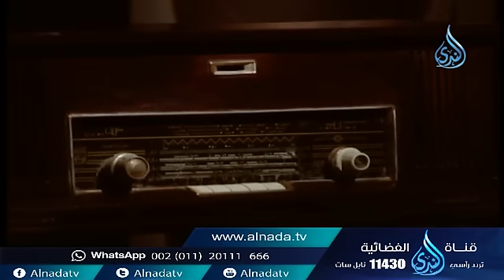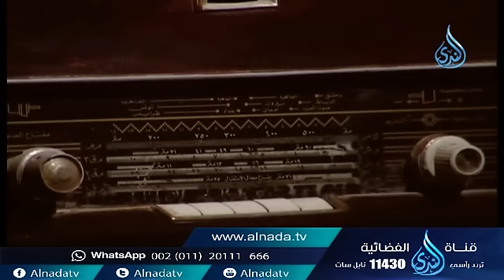السميعة | الشيخ سعيد حافظ رحمه الله | تقديم فرج سعيد 18 2 2016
السميعة | الشيخ سعيد حافظ رحمه الله |  تقديم فرج سعيد 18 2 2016  تقدر تكون إيجابي لو أعجبك المقطع وتعمل اعجاب 👍 وأعادة نشر📢  ويا سلام لو تعمل تعليق ✉